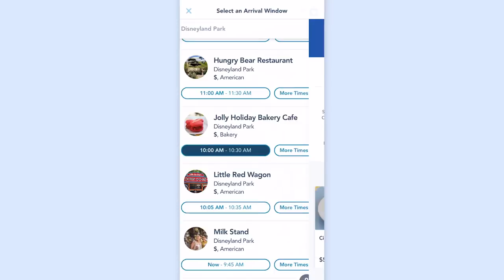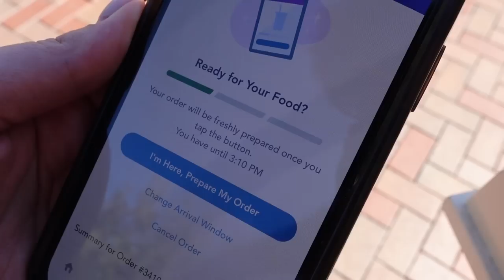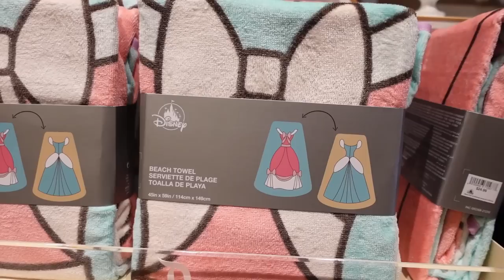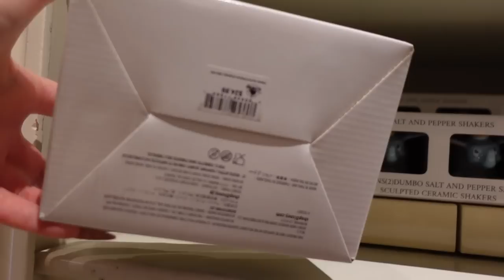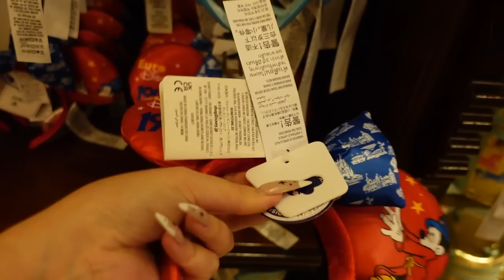LOTS OF NEW DISNEY MERCH! 💫 Magic Key 30% Park-Wide Sale! Disneyland Merch Vlog 2022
There's a Magic Key discount going on from September 21 to October 14 that offers a 30% discount for any Magic Key holder, so I wanted to take a look at the shops at Disneyland to find the latest merchandise. I ended up getting sidetracked because there was a surprise restock of the Limited Edition Obi-Wan Kenobi D23 Lightsaber Set. There were 3000 sets made and the leftover stock from D23 was brought to Dok-Ondar's Den of Antiquities in Galaxy's Edge and Star Wars Trading Post in Downtown Disney. They sold out in less than a couple days, but I happened to be at Disneyland when they brought more out at Dok-Ondar's. It was definitely an unexpected purchase, but I'm *so* happy I was able to get it!

I also found the Donald Candy Corn Sipper which was released this week, I picked mine up at Jolly Holiday. I tried a seasonal food offering from Jolly Holiday as well, the Halloween Brownie. It was fantastic! Then I went around the shops on Main Street and found new men's clothing, Loungefly backpacks and bags, lots of merchandise that was at D23, the Color Me Courtney Princess and the Frog Tiana collection and lots of Minnie Ears!

0:00 Intro
0:35 The Donald Candy Corn Sipper Has Arrived!
1:58 Obi-Wan Kenobi Limited Edition D23 Lightsaber Set
5:10 Mobile Order for the Donald Candy Corn Sipper
7:27 Halloween Brownie from Jolly Holiday
8:21 New Home Goods at China Closet
14:07 Men's Clothing
16:55 Halloween Loungefly Backpack & New Ears
19:06 Color Me Courtney Princess and the Frog Collection
20:44 Loungefly Bags & Minnie Ears
23:55 Outro